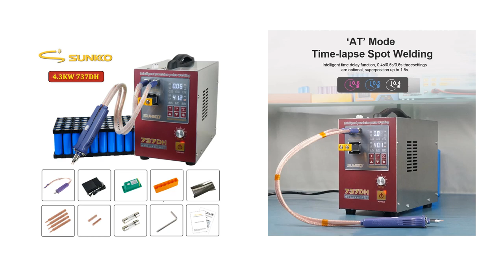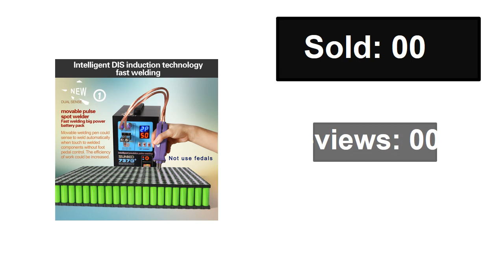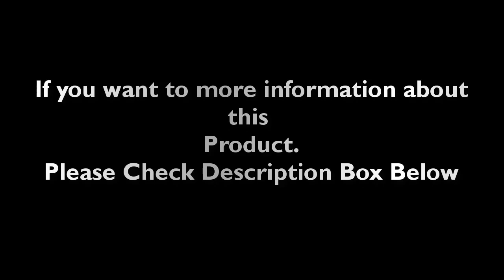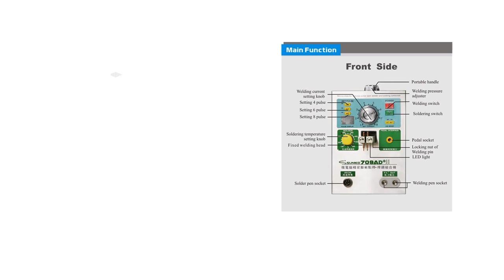Top 5 Best Spot Welding Machine Review 2024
1. 709AD+ 18650 lithium battery spot welder induction automatic high power spot welding machine 3.2KW spot welder Battery welders

2. SUNKKO 737DH Spot Welding Machine Induction Delay 4.3KW High Power Automatic Pulse Spot Welding Machine For 18650Battery Welding

3. 801D Storage Capacity Spot Welding machine 12KW Battery Welder Spot Welder 0.2mm Pure Nickel welding 0.1-0.3mm 1800A

4. SUNKKO 737G+ 4.3KW Battery Spot Welding Machine For 18650 Battery Nickel Strip Connection Battery spot Welder High Power Welding

5. Stainless Steel Spot Welding Machine Laser Welding Automatic Numerical Control Pulse Argon Arc Welder Jewelry Spot Welder